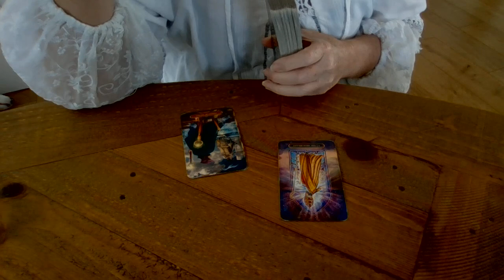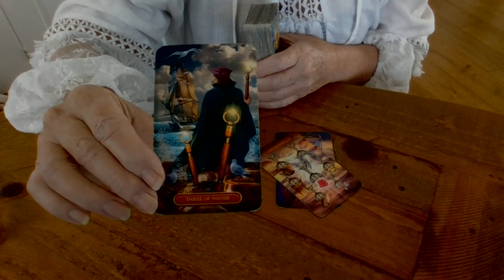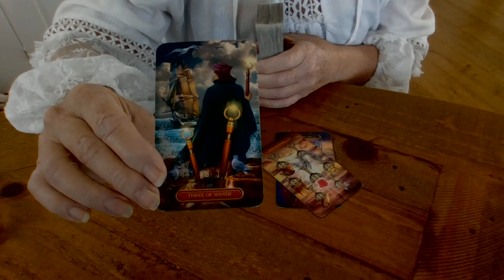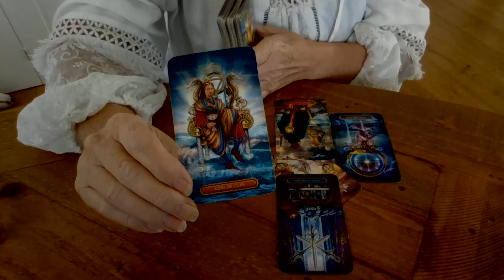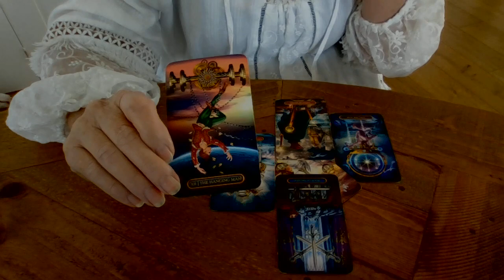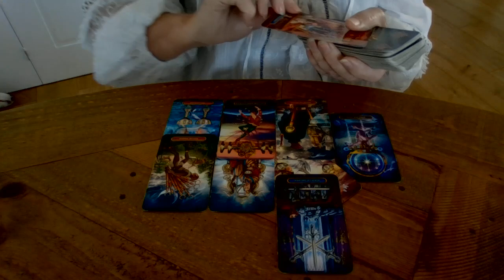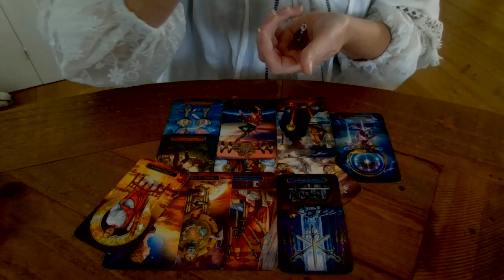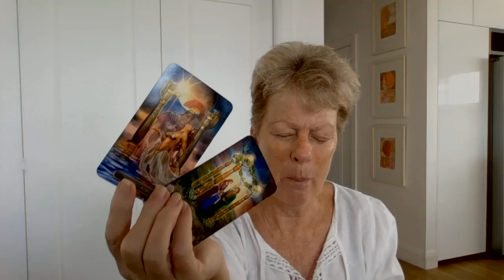Scotland's position in the UK